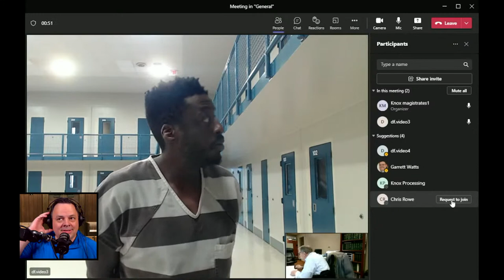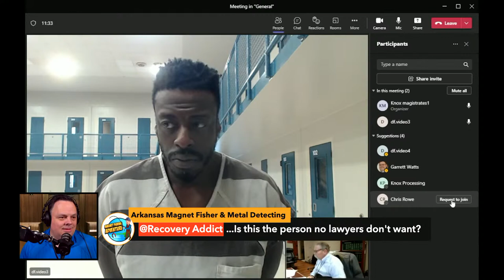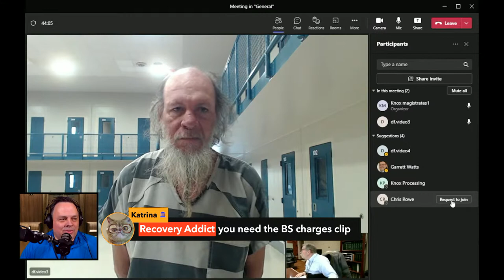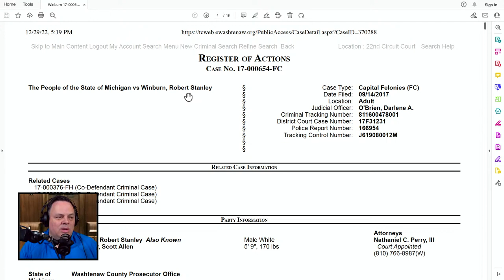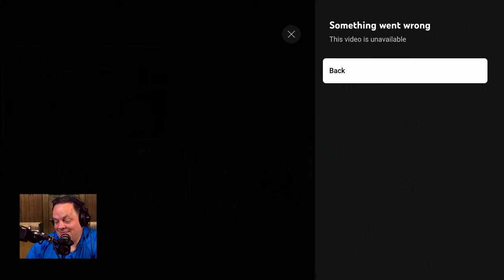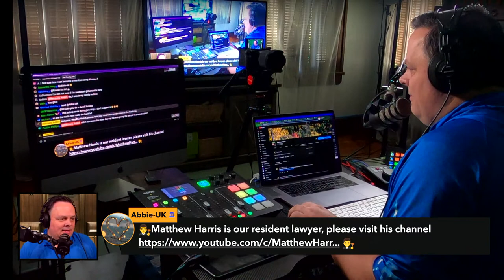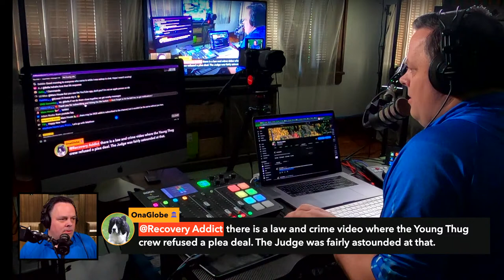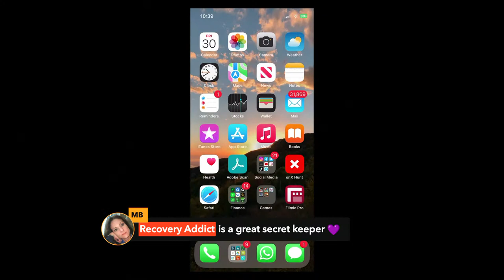Lawyers Don't Want This Case - Is the Defendant Crazy Smart, or just CRAZY?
I fell down a rabbit hole on the internet and stumbled upon this open case that may put Darrell Brooks and Sarah Boone to shame! This case is so bizarre you won't believe it. Pro per defendant, 8th lawyer wants to quit, accusations of corruption, Zoom muting, and hand written signs. We've seen it all before but this case started in 2017 and still hasn't finished! Wait till you see all the motions he has filed!